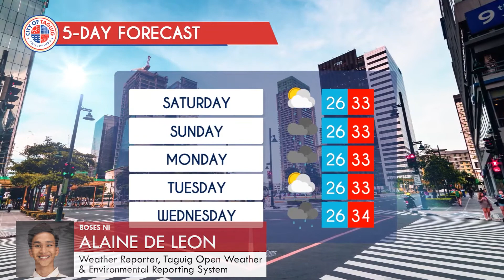Taguig City Daily Weather Report - Jun. 4, 2021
WATCH: Alamin ang lagay ng panahon sa ating lungsod ngayong Biyernes at sa susunod na limang araw.